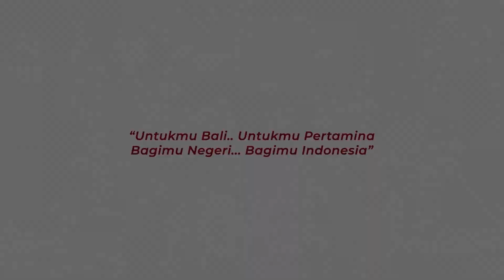Dukung Pariwisata, Bluebird Luncurkan Pemakaian BBM Ramah Lingkungan dan Transaksi Non Tunai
Pertamina dan Bluebird telah resmi bekerjasama dan mendukung pariwisata Bali melalui sektor transportasi dengan BBM ramah lingkungan dan menerapkan protokol kesehatan, serta menerapkan transaksi non tunai dalam sebagian besar transaksinya.

Terimakasih, sampai jumpa di video berikutnya